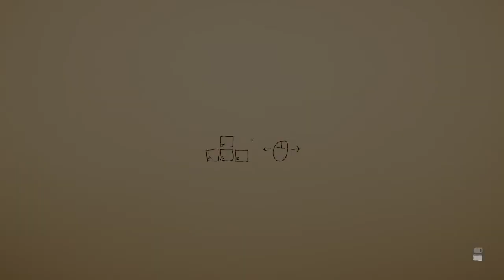Superliminal Speed Run [2] 26:47.9